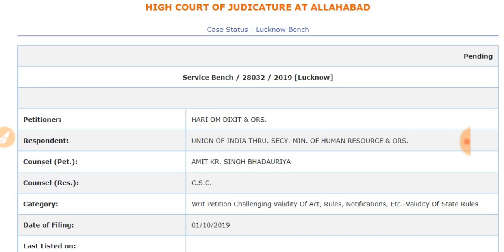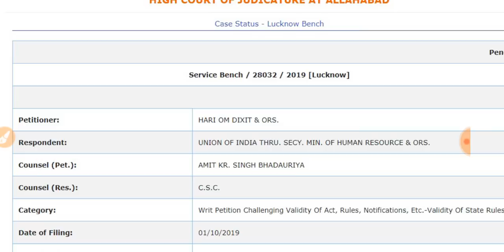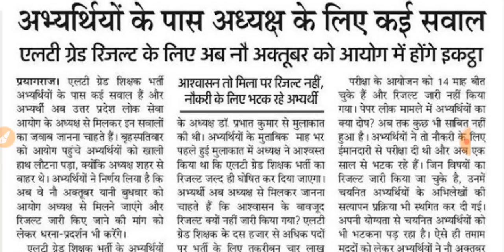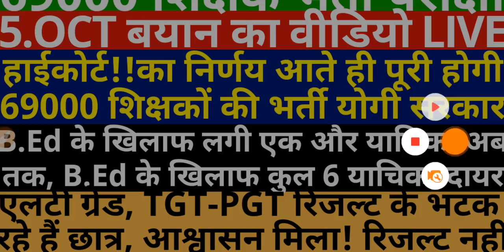डबल बेंच का निर्णय आते ही पूरी होगी 69000 भर्ती | B.Ed के खिलाफ लगी एक और याचिका